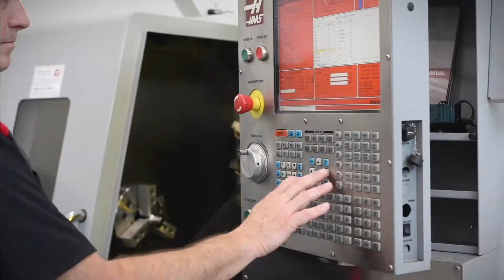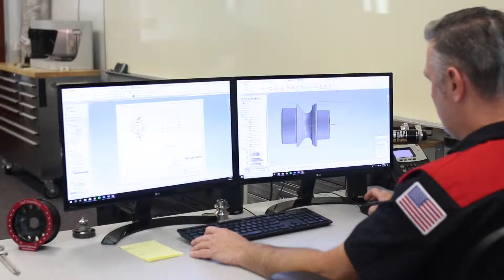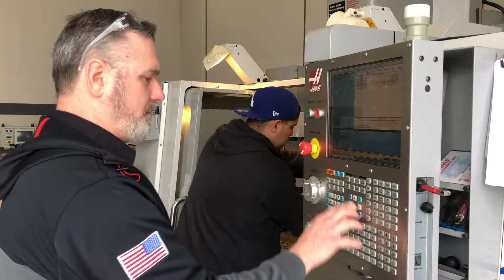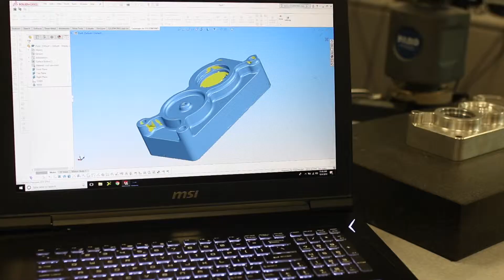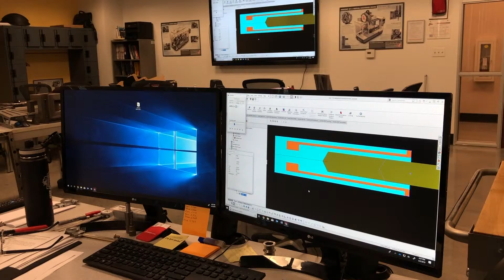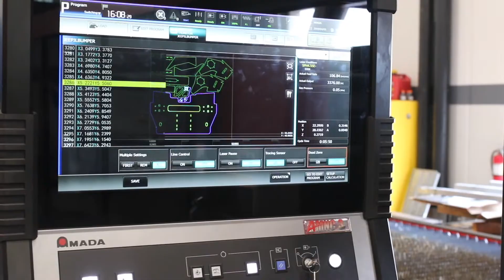FIRST Digital Design & Manufacturing Graduates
In November of 2018 we launched a brand new program here at The Fab School, Digital Design & Manufacturing. Today we had our first class from that program graduate. All of these graduates have put in 728+ hours of hands-on training and are ready to take their career to new heights.

Graduates of the Digital Design & Manufacturing program are qualified for entry-level positions with the knowledge and skill-sets to readily meet the increasing needs of the manufacturing industry. Graduates of the program will be qualified for various positions in digital design & manufacturing-related occupations.

or give us a call:
877-411-WELD